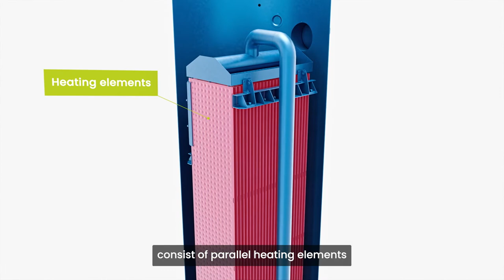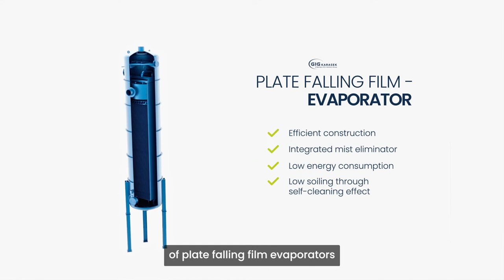Plate Falling Film Evaporator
Plate Falling Film Evaporator: individual solutions for increasing capacity. GIG Karasek offers plate falling film evaporators ideal for capacity expansion of existing plants.